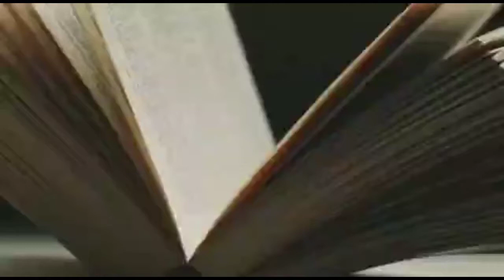Jameel Waleepuri Sabko Suna Raha Hun Aek khwab Ki Kahani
Jameel Waleepuri Sabko Suna Raha Hun Aek khwab Ki Kahani Bahut He Khubsurat Nazm SWL Library Waleedpur Mau Up India